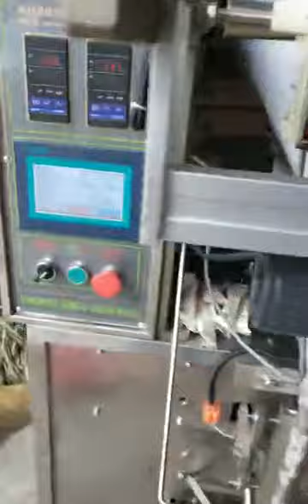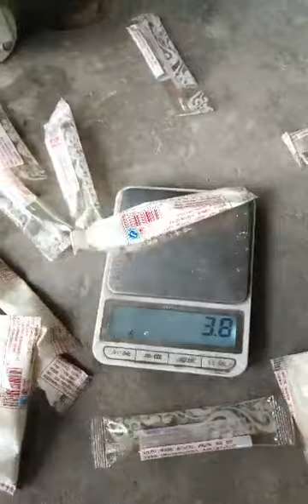Powder Packing Machine HTL-400F(ship to America)